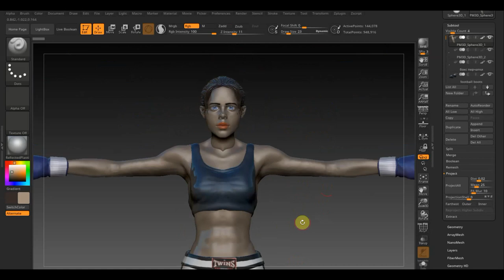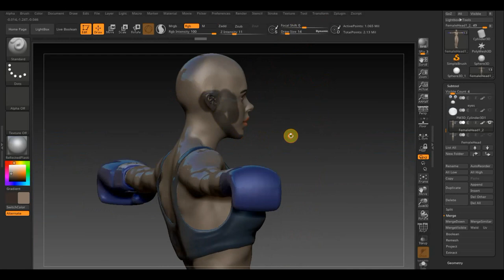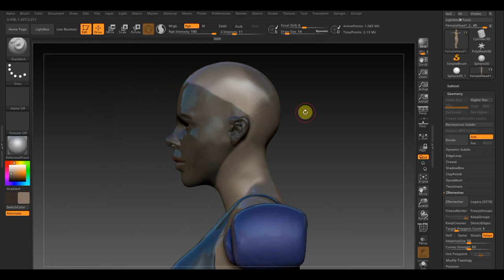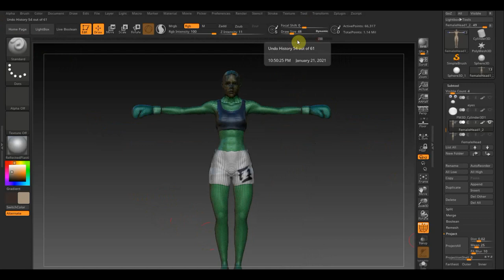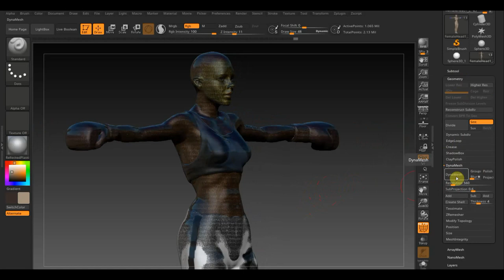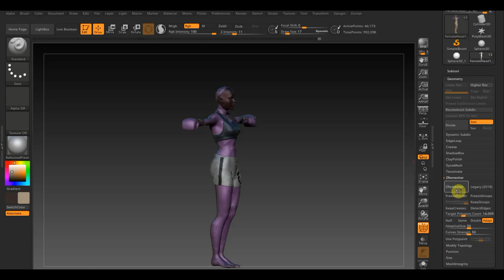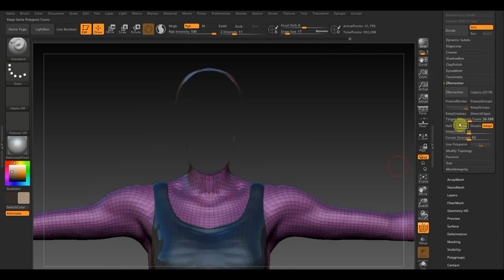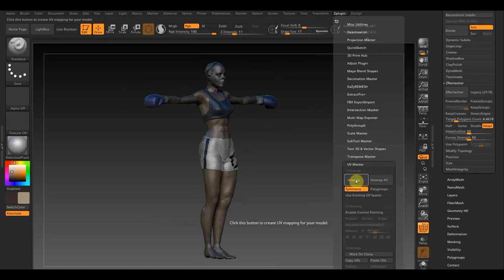Zbrush 2019 Пробую ZRemesher